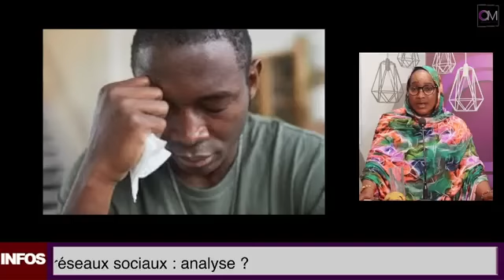OM TV : 9hpile / Présentation : Awa FOMBA et KOITA.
OM TV
Présentation : Awa FOMBA et KOITA.